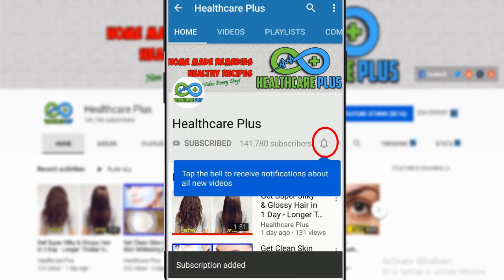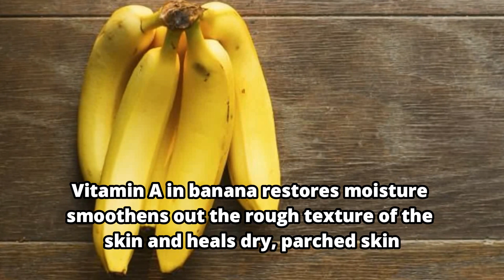Banana Permanent Skin Brightening Face Mask | Get Fair, Spotless, Glowing Skin - Banana Face Mask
Ingredients For This Remedy:
-Banana
-Potato
-Raw Milk